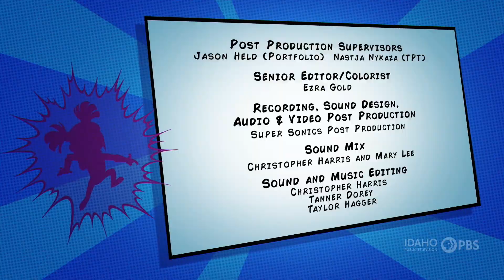PBS KIDS Program Break (2020 IdahoPTV)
9:30am program break on IdahoPTV - Recorded on December 2, 2020 from the IdahoPTV livestream

This video is uploaded for television and archival purposes only. This video is not for monetization. Be kind and treat others the way YOU want to be treated.